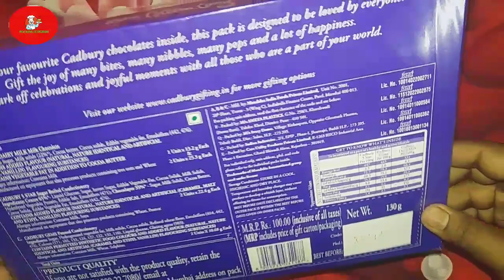DAIRY MILK CELEBRATION CHOCOLATE BOX | unboxing | price | world best chocolate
DAIRY MILK CELEBRATION CHOCOLATE BOX | OPEN | PRISE | khub valo kheta...